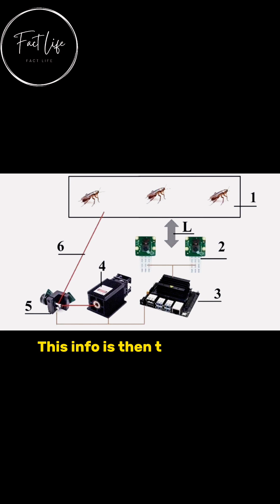AI Laser Shooter That Can Kill Cockroaches..!!